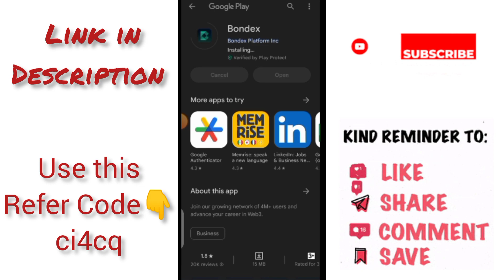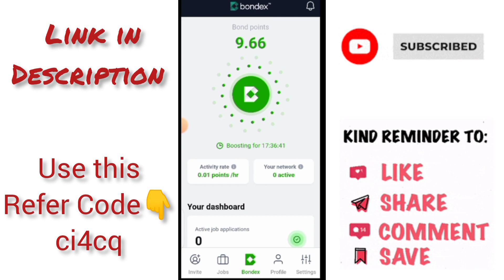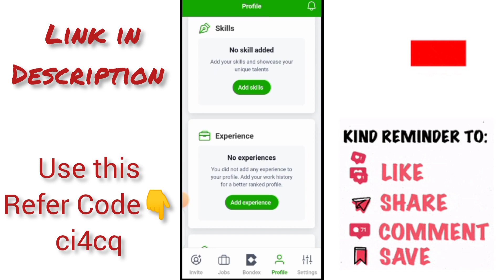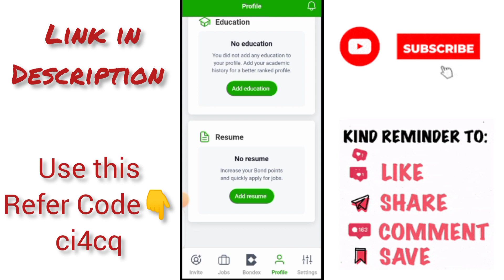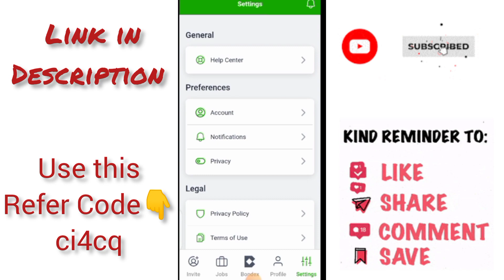How to create account and mining on Bondex App | Techtalk with Hassan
Refer code:  ci4cq

In this video you will learn how to create account and start mining on Bondex App.